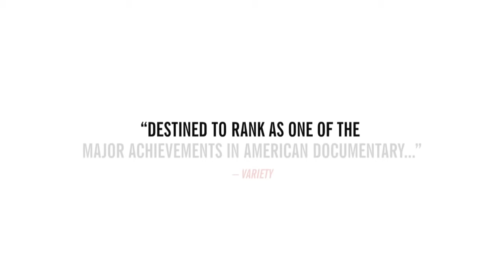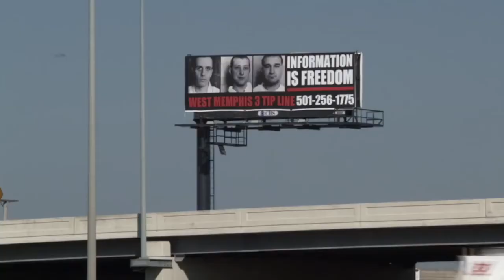Paradise Lost 3: Purgatory 2011 Trailer HD | Documentary | Joe Berlinger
Paradise Lost 3: Purgatory 2011

A further followup of the case of the West Memphis Three and the decades long fight to exonerate them that finally gained traction with new DNA evidence.

Directors: Joe Berlinger, Bruce Sinofsky
Stars: Gary Gitchell, Todd Moore, Dana Moore